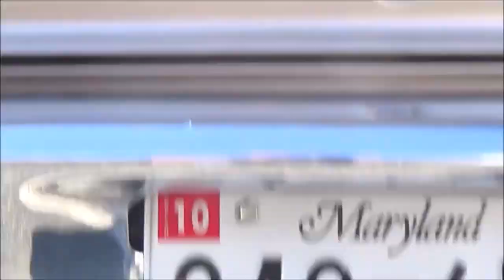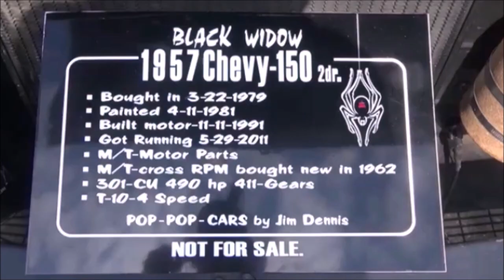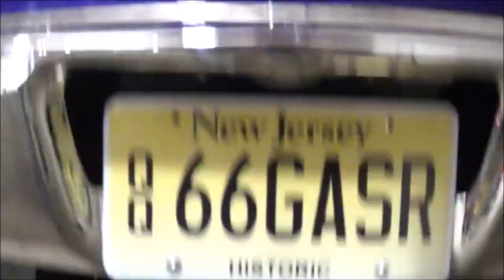OLD SCHOOL GASSERS of the 50s and 60s Compilation Dreamgoatinc Hot Rod Custom and Classic Car Video